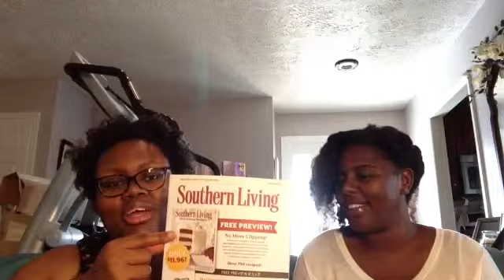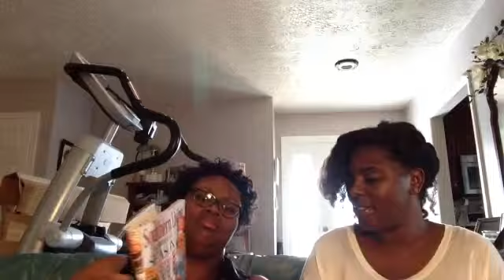Ulta, Torrid, UAL, Nyx,etc. HAul w/ Annabella Love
**All items mentioned  were purchased, all thoughts and opinions are our own**

Nessie's mentioned items:
1. Silver Bar earrings

2.Joy Mangano Supreme Steam 900-Watt Premier My Little Steamer and Designer Bag

3. NYX Simply Vamp Lip Cream in 'She Devil' ,'Temptress' & 'Bewitching'

4. NYX Simply Pink Lip Cream in'First Base'&'XOXO'

5. NYX Simply Red Lip Cream in 'Leading Lady'

6. NYX Mega Shine Lip Gloss in 'Clear' & 'Baby Rose'

7. NYX Eyebrow Gel in "Black" & " Espresso"

8. MAC Lipstick in "Ravishing "

Have a great evening lovelies!!!